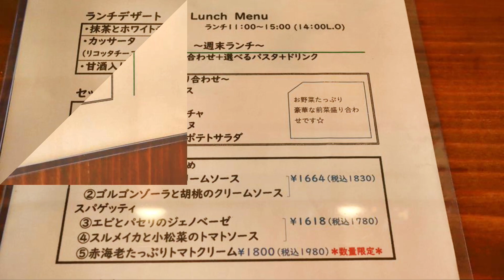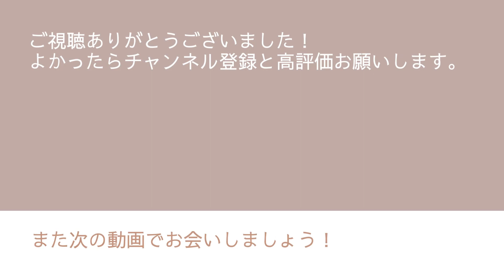【浜松カフェ】郊外に佇むお洒落イタリアンはママさんにも優しかった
「 Kitchen Luce（キッチン ルーチェ）」さん
静岡県浜松市西区伊左地町2528-1
営業時間：11:00～15:00
定休日：水、木曜 他

もし動画がよかったら

▷ 使用カメラ
・GoPro HERO10